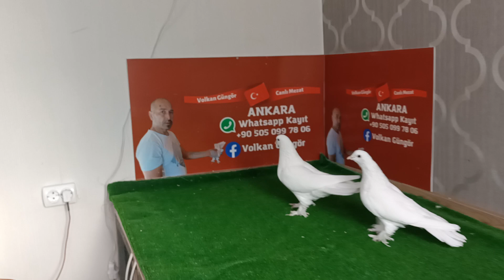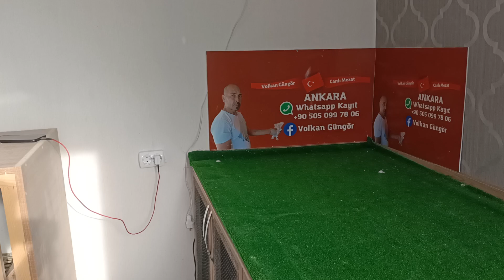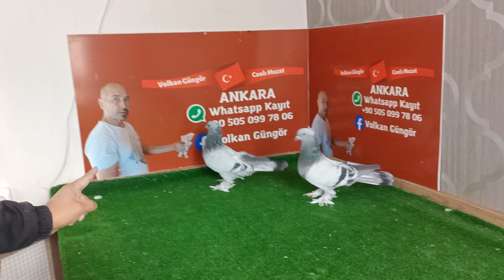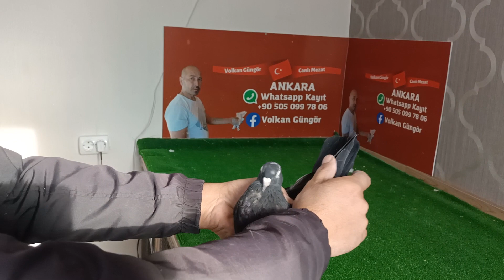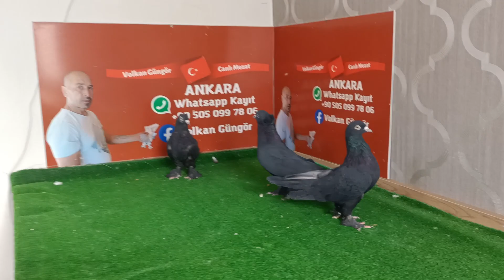bomba mezat akşam saat 21 00 da başlıyor